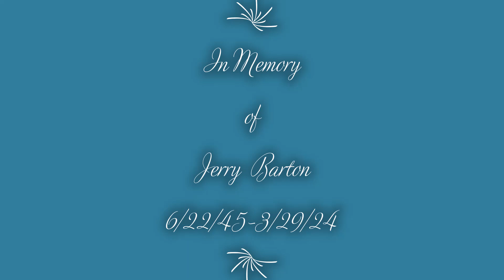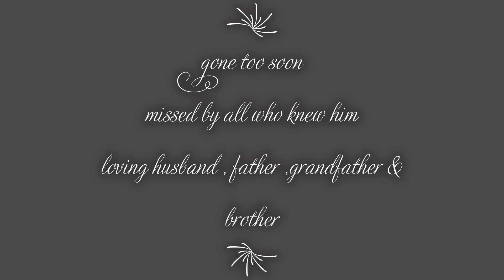jerry barton memorial